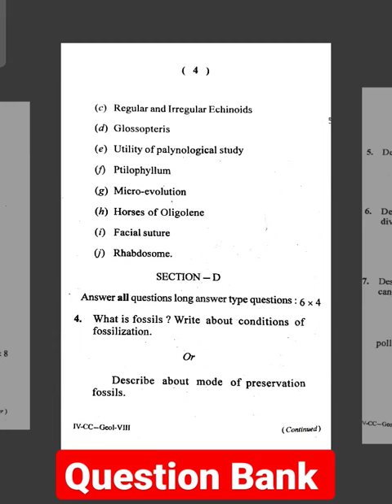BSC 4th semester GEOLOGY HONOURS(PALAEONTOLOGY) PAPER -VIII (NOU)2022